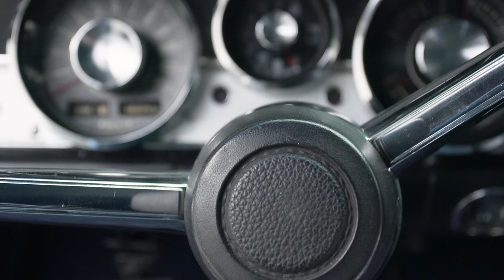1967 Plymouth Barracuda For Sale - Startup & Studio Shoot